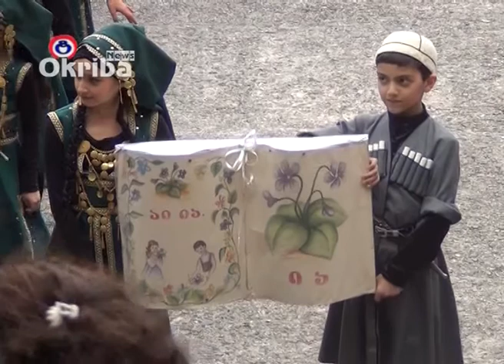მოსწავლე ახალგაზრდობის სასახლის ღონისძიება ტყიბულში